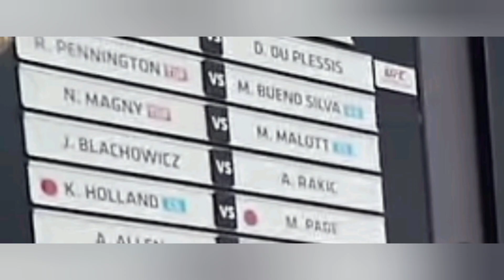ACCIDENTALLY LEAKED: MVP vs Kevin Holland (UFC 297)?